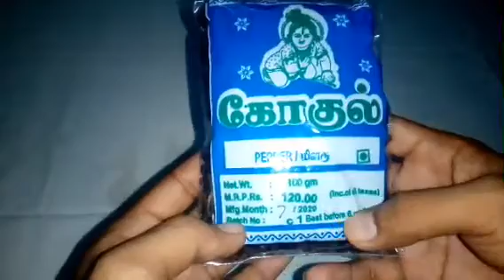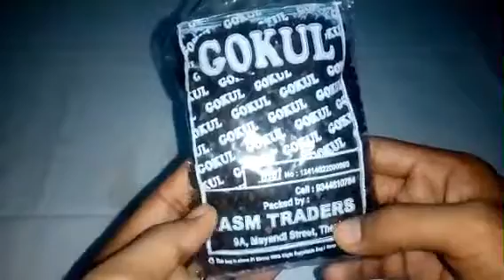மிளகு Black pepper Review in Tamil #222